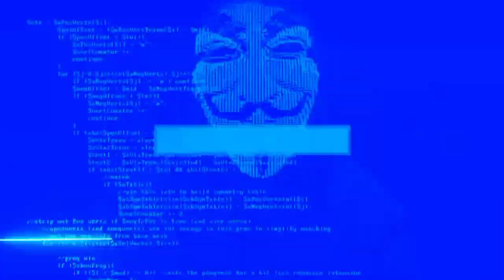MTG = NO BAILE DO DICK AVISA PRAS MULHER x É SÓ BOTADA NAS CACHORRA [DJ DAPOLLO] 130 Éo bpm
SEQUÊNCIA DAS MAIS TOCADAS NO TIKTOK 2021 VS OS FUNKS MAIS TOCADOS NO RJ [ FUNK CARIOCA ]

Compartilhar

                Tags (𝐢𝐠𝐧𝐨𝐫𝐞𝐦)